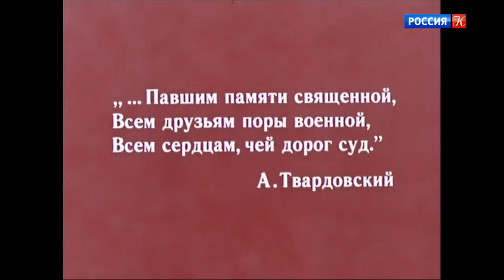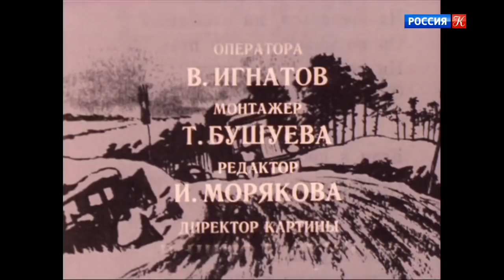Олег Табаков в моноспектакле "Василий Теркин". Часть первая / XX век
XX век. Олег Табаков в моноспектакле "Василий Теркин". Часть первая. Т/О "Экран", 1979

Вступительное слово – Авангард Леонтьев, советский и российский актёр театра и кино.

Поэма "Василий Теркин" (второе название "Книга про бойца") – одно из главных произведений, визитная карточка творчества советского поэта, писателя и публициста Александра Трифоновича Твардовского. Посвящена она вымышленному герою – Василию Теркину, солдату Великой Отечественной войны. Работу над поэмой Твардовский начал в 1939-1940 годах, когда был военным корреспондентом газеты "На страже Родины" в период финской военной кампании. Уже тогда родились имя и образ будущего героя поэмы.
"С первых дней годины горькой,
В тяжкий час земли родной
Не шутя, Василий Теркин,
Подружились мы с тобой"
Кто же он, герой поэмы?.. Рядовой русский солдат. В бою – находчивый, пример для всех; на привале – балагур и весельчак, душа всего подразделения… "Книга про бойца" печаталась с продолжением в газетном варианте с 1942 года и была закончена в 1945-м. С самого начала она стала подлинно народной книгой – ведь о войне автор рассказывал словами простого солдата. В коротких промежутках между сражениями бойцы находили возможность почитать новые главы о Теркине; фрагменты поэмы перепечатывали центральные издания, исполняли по радио известные актеры… В 1979 году на телевидении был снят фильм-спектакль с участием выдающегося актера Олега Табакова. Его телевизионный "Василий Теркин" вошел в историю нашего искусства как яркий образец произведения, созданного в жанре "театра одного актера".